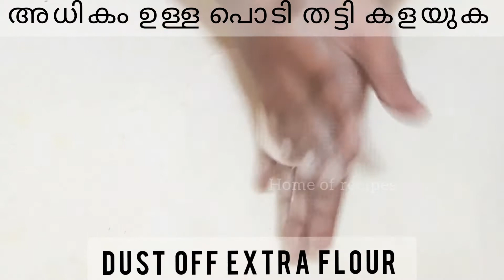SOFT & FLUFFY POORI | ഇനി ആര്‍ക്കും ഇത് പോലെ പൂരി ഉണ്ടാക്കാം!| 3 min Recipe Video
Hi Everyone..
*Follow the exact measurements and steps as in video and make perfect cute pooris at home.
* Comment your valuable feedback and suggestions.

Happy Cooking!